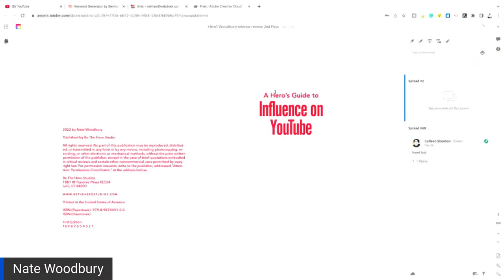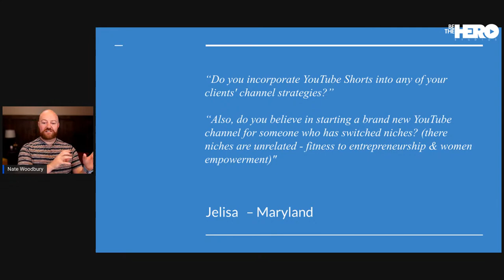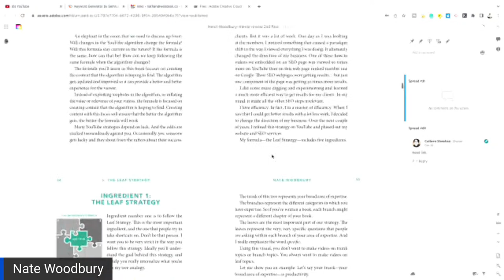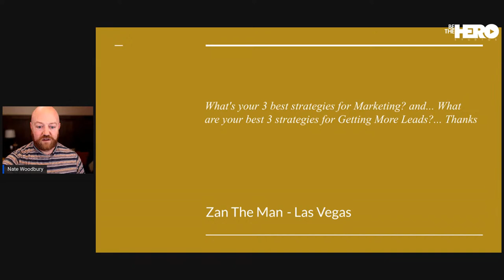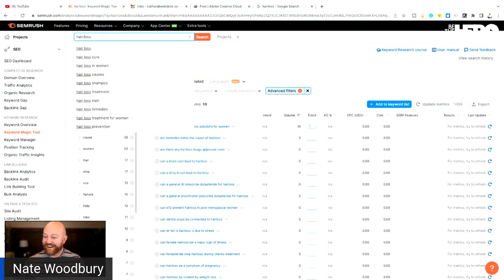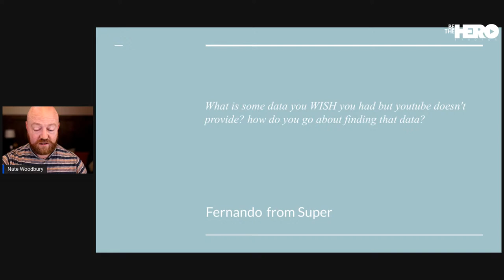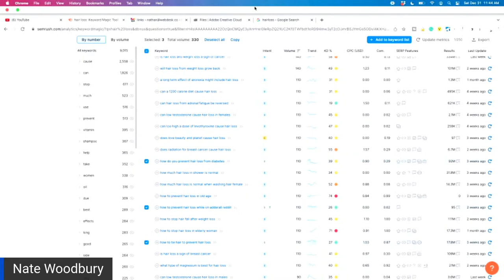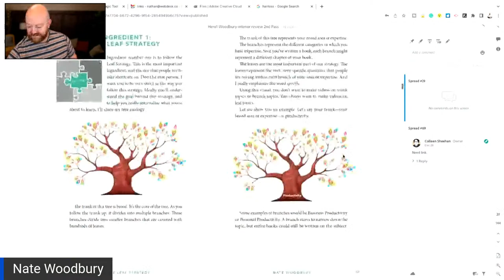LiveStream Q&A - Generate Business Leads from YouTube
Do you desire potential clients? YouTube can help produce leads. Do you want to know how? Watch this video and start generating business leads from YouTube.

You're Welcome!
Nate Woodbury

- FREE BOOK - (The Resource(s) Mentioned in the Episode)
A Hero’s Guide to Influence on YouTube.

- LIVE STREAM Q&A -
Every Saturday in December 2022

00:00 Intro
01:47 Incorporate YouTube Shorts Into Client’s Channel Strategies
04:10 A Brand New YouTube Channel For Those Who Switched Niches
05:06 How To Deal With Lag Times & Outdated Material By Batch Filming
09:14 Error Message In Purchasing Your Book
11:04 How Did I Get My Book
12:36 Why Subscribers Count Matters For Monetization
14:04 How Can I Start
15:51 What Are the Best Strategies For Marketing & Getting More Leads
19:54 How To Organize Spreadsheets & Topic Workflow
24:56 How To Grow Your Channel And Audience
25:39 How To Go About Finding Data That YouTube Does Not Provide
28:26 What Are Your Estimated Hours Of Creating 20 Videos Using An iPhone
31:16 Do You Have To Change Locations Or Outfits To Get Results
35:13 What Are Your Thoughts About Filming Outside
39:53 Update About My Book
40:52 Update About The Audio Book

- FREE TRAINING -
Nate's Full Strategy in One Video (32 Minutes)

- NATES CALENDAR -
Schedule a 1-on-1 Conversation with Nate

ABOUT Nate Woodbury
Nate Woodbury is the producer of 30 YouTube channels. All of them focus on generating leads for their corresponding businesses. Some generate six figures annually, some six figures monthly, and several generate seven figures monthly.

He also is looking to produce more channels and would love to chat with you to see if your business and channel are a fit for his strategy. This would include topic selection, filming, editing, thumbnail design, youtube launch, and regular study of your YouTube analytics. If you want to talk to Nate 1-on-1 on zoom, be sure to watch the 32-minute “FREE TRAINING” video linked above in the Resources section, and then pick a time on Nate’s Calendar.